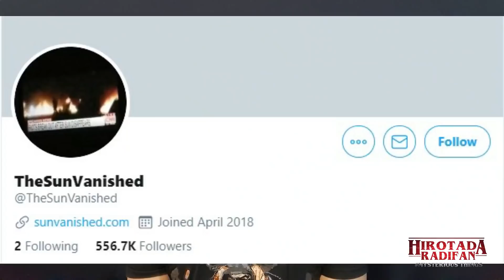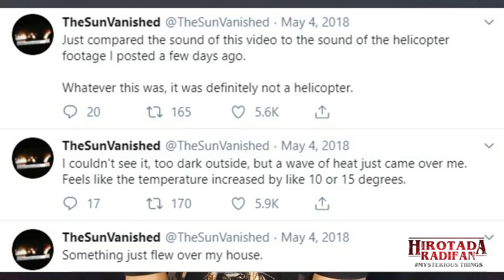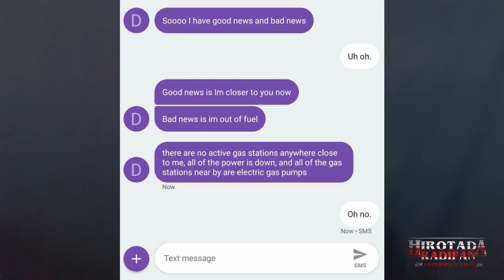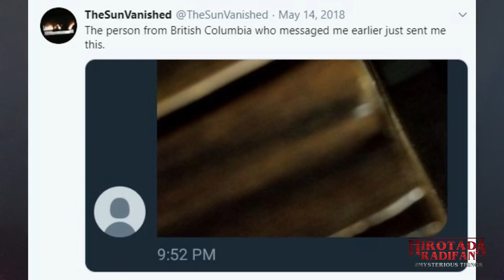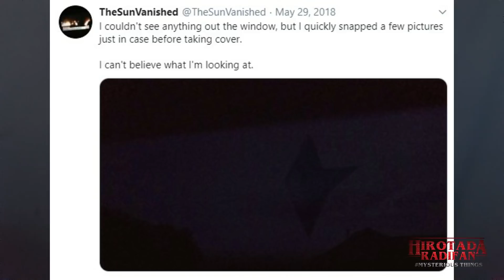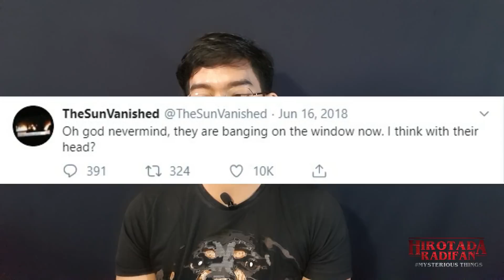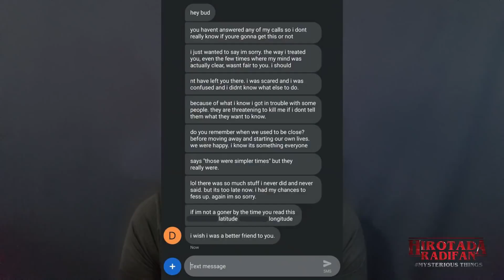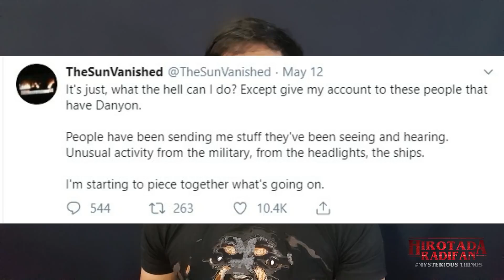KEADAAN SAAT MATAHARI PERGI DAN TAK KEMBALI - TSV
Cerita meengenai sebuah akun twitter yang mengatakan kalau di wilayahnya matahari telah hilang dan kejadian aneh mulai terjadi
Hallo, Namaku Radifan!
Mohon maaf kalau hasil video dan editan terlihat amatir karena pakai alat seadanya aja kak :p buat menyalurkan hobi ngebacot dan sharing tips serta syukur kalo bisa memberikan tontonan yang menarik buat kalian

Kamera: HP Samsung S8 Plus
Mic: Mic Clip 25rb doang
Lighting: lampu belajar + selfie ringlight
Edited : Filmora9

Di Channel ini gw akan upload video 3X seminggu yaitu,

Jadi boleh dong minta tolong Supportnya untuk SUBSCRIBE agar channel ini bisa terus berkembang, karena SUBSCRIBE itu GRATIS dan gw sangat berterimakasih & seneng banget kalau kalian mau bantu untuk share dan like video ini juga | Maturnuwun!
Catch me on IG: @hirotadaradifan